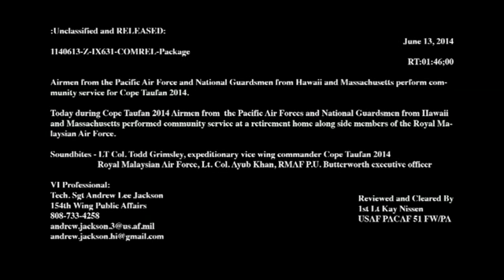Cope Taufan Community Service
Today during Cope Taufan 2014 Airmen from the Pacific Air Forces and National Guardsmen from Hawaii and Massachusetts performed community service at a retirement home along side members of the Royal Malaysian Air Force. Goerge Town Malaysia, Interviews Lt. Col Todd Grimsley: What we are doing today is giving back to the community. It is a real honor to be in Malaysia for Cope Taufan and, besides the flying and interchange of skills and exercises. we want to give back to the Malaysian community that helped to support the event. Royal Malaysian Air Force, Lt. Col. Ayub Khan: So for today we selected this old folks home and sea are doing some basic clean up work of the accommodation block and canteen where they eat. Lt. Col Todd Grimsley: It is extremely important especially in this event at a elderly home. that we meet some of the people and show them that we want to be a part of their community and improve relations with the county of Malaysia. Today we are doing cleaning. We are getting som stick time with brooms and mops. We are trying to clean out all the gutters and just spruce up the facility. Royal Malaysian Air Force, Lt. Col. Ayub Khan:It is good. Almost fifty of them. About fifty. to get things done quickly and smoothly. Interviews PAU After the cleaning was done there was a time for food and fellowship among the forces and a gift presentation to the retirement home.